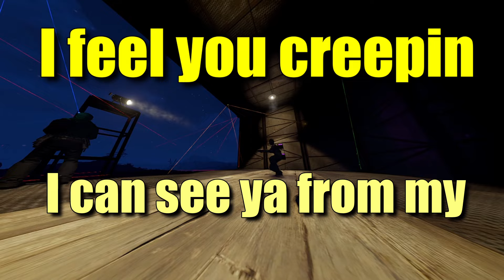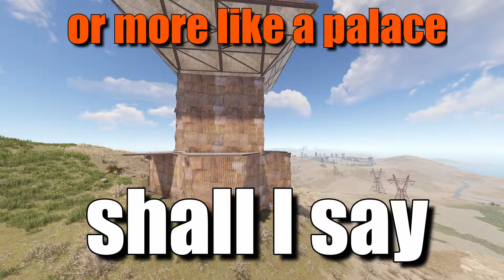GRUB THAT - a rust song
its me balding bus with my grub that music video on rust

Join us on our mini hunting adventure in the world of Rust! Follow along as we search for valuable resources, survive against other players, and build our base to protect our loot. Will we thrive or fall in this hardcore survival game? Watch to find out!

hi everybody my name is Balding bus I like to go live.
Playing rust with one of my fans from my TikTok live stream add my discord to play with me as well.